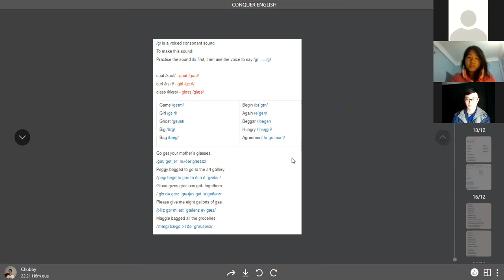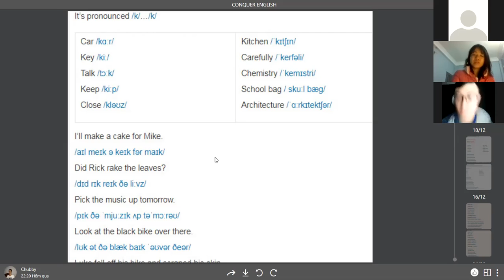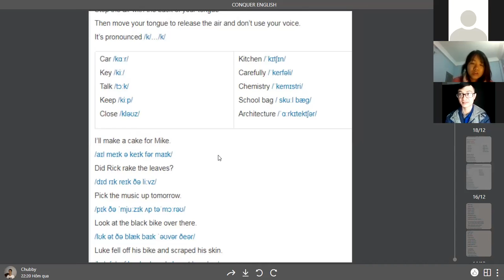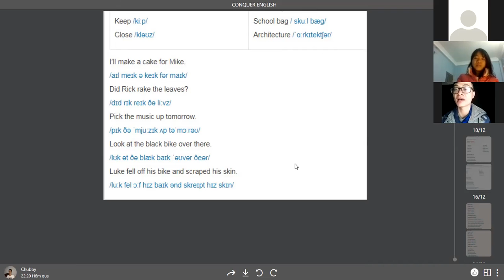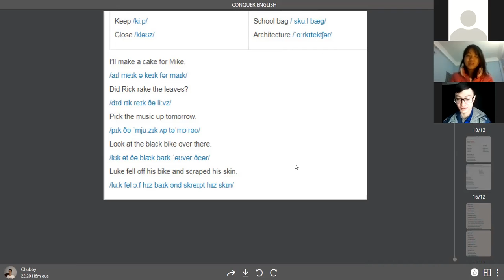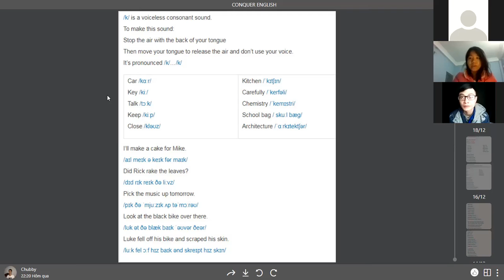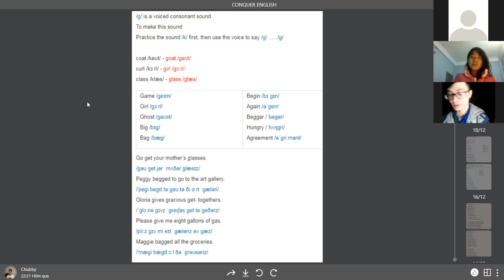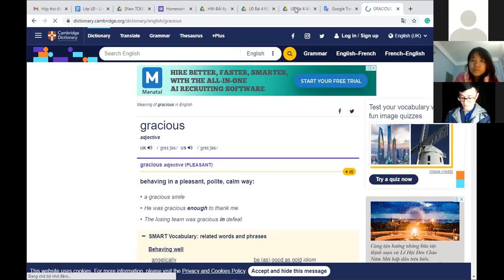Conquer English 20.12 /k/-/g/